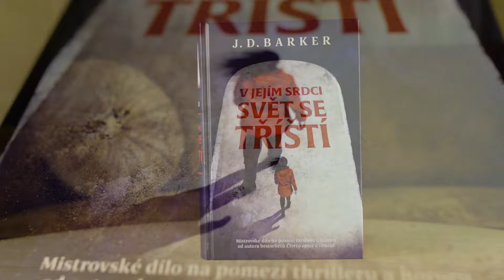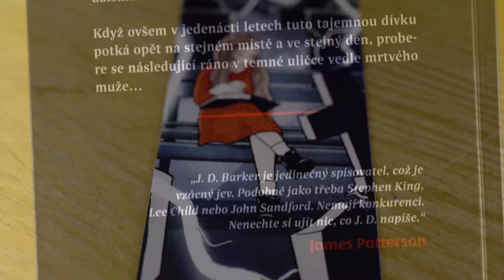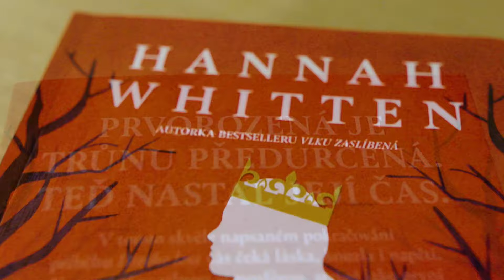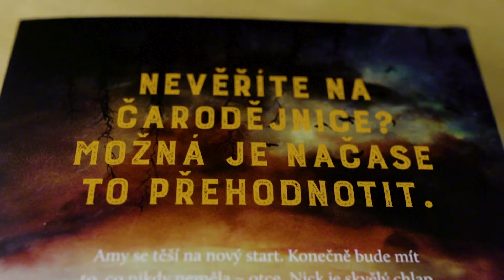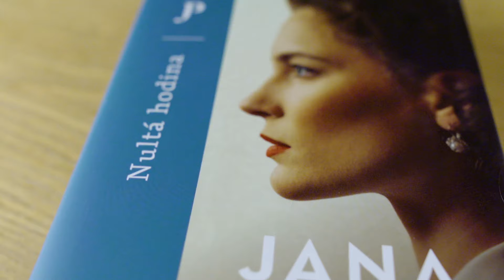Mistrovské dílo na pomezí thrilleru a hororu od úžasného J. D. Barkera | Vůně nových knih 41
Kačí vám představí novinku od J. D. Barkera, která v sobě skrývá limitovanou 50. Dobrou záložku! Dále vás provede anime filmy, prvním dílem hororové mangy, ve které vystupují kanibalové, druhým dílem young adult pohádkovým a magickým fantasy příběhem, mystikou propletený young adult příběh od autorky romantik a vše zakončí historickým románem od známé české autorky.

O jakých knihách Kačí mluví?

Části videa
0:00 Úvod
0:18 V jejím srdci svět se tříští
1:21 Průvodce filmy anime
1:55 Gannibal 1
2:20 Trůnu předurčená
3:07 Prokletá Mimzie
3:54 Nultá hodina
4:28  Závěr